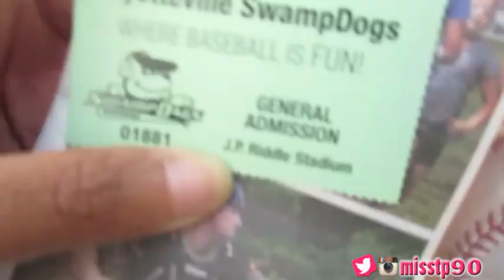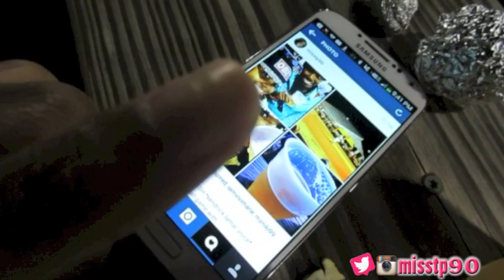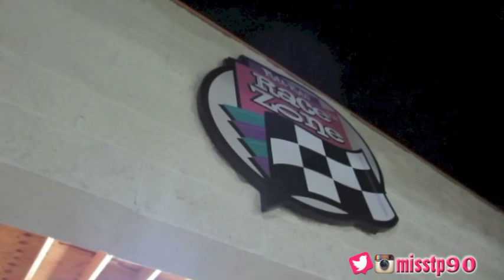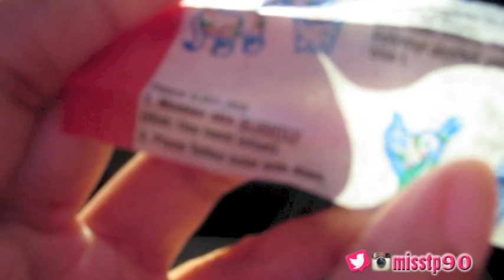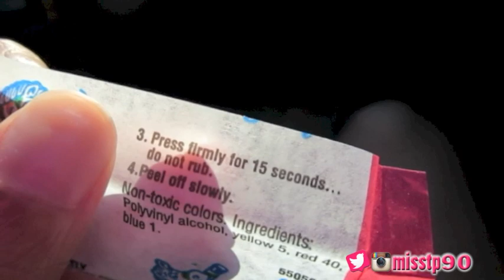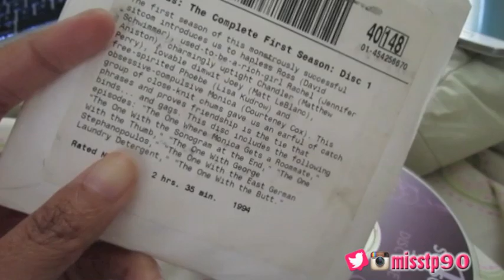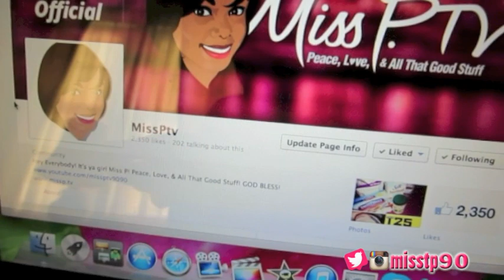Vlog #102: Play Ball Bishhhh